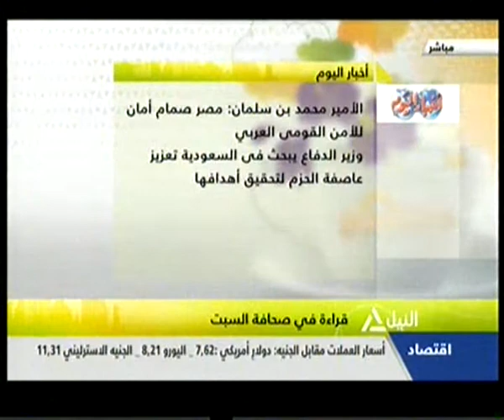هذا الصباح 11-4-2015(1)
وزير الإسكان يعلن توقيع عقد إنشاء العاصمة الجديدة فريبا والشركة المنفذة تتحمل كافة التكاليف
الليلة الأقباط يحتفلون بعيد القيامة المجيد